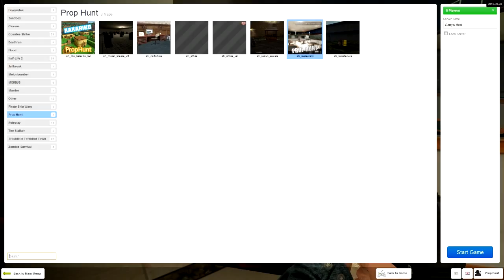Garry's Mod Prop Hunt | w/ Cameron, Alex, Sam, Dax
Sam, Logan, and KnightWing play on a pretty empty TTT server. Logan is pretty bad xD.

Maybe even share us with your friends :D

PatrickReza - Take Me Away (feat. Jilian)